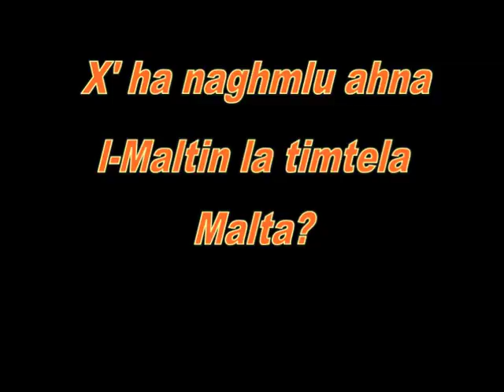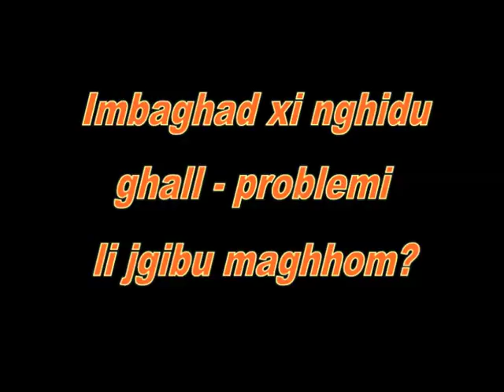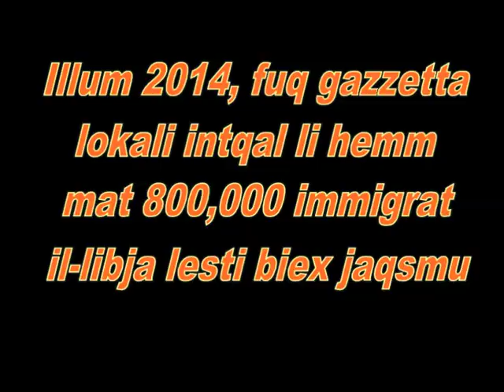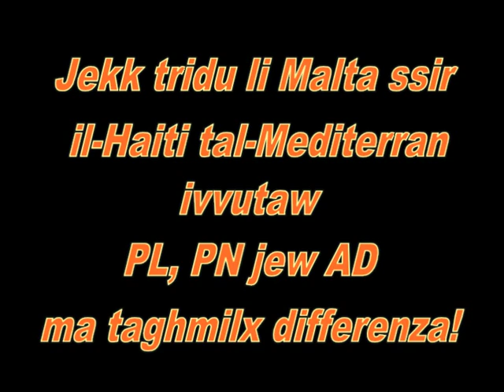Norman Lowell - Partijott Malti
Norman Lowell - Patrijott Malti
Wissa' lill-Poplu x'kien ġej għalih 10snin ilu
Il-Poplu ma fhemx
Tgħid issa, bi 19,000 immigrant jiġru f'Malta, wara każi sħaħ ta' stupru, vjolenza u ardir...il-Poplu tgħallem
Għandek l-aħħar ċans ja Malti - Salva lilek innifsek
Jew sir Afrikan. Id-deċiżżjoni f'idek. Tgħidx li ma kellekx għażla!

Tifħir lil Andr